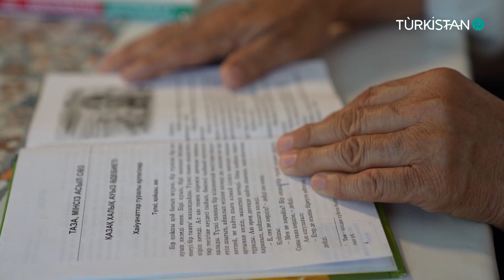Мерейлі отбасы | Бірлігі бекем Мәделхановтар әулеті | 11 шығарылым